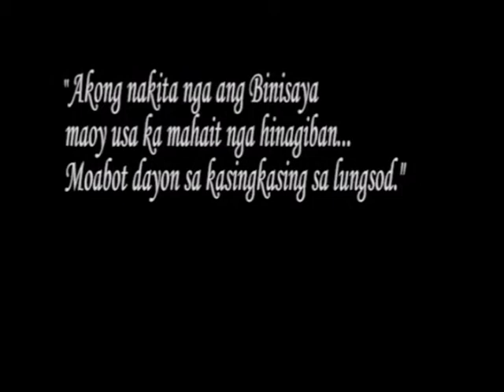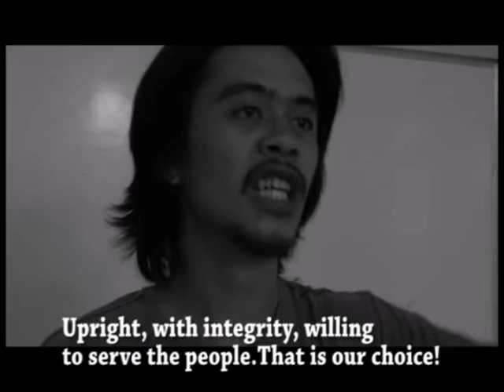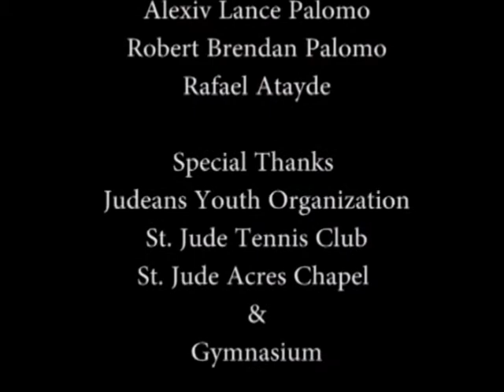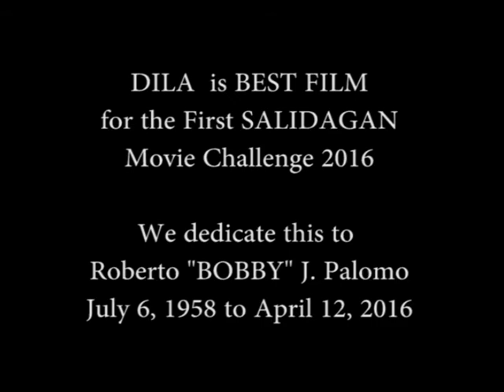DILA :: BEST FILM for First Salidagan 2016 Movie Challenge